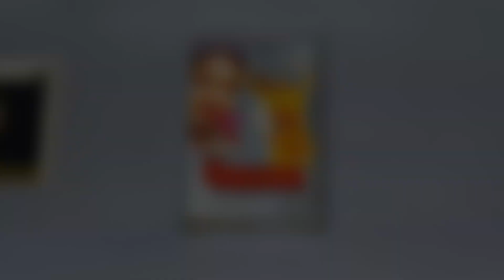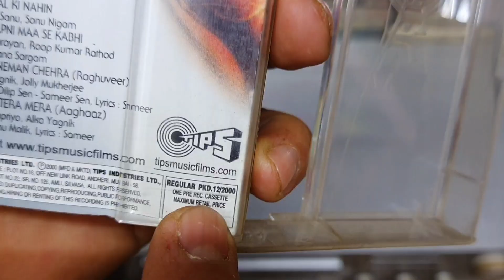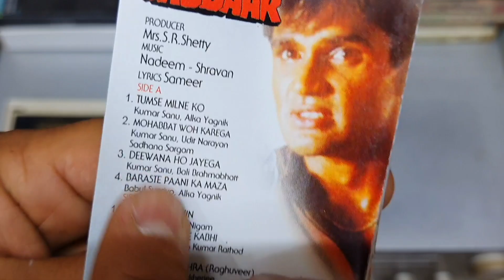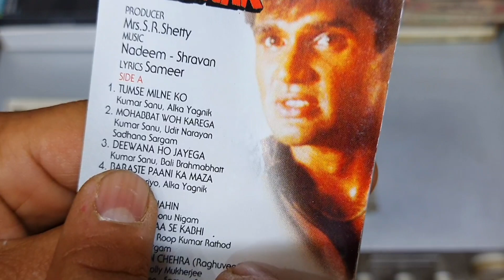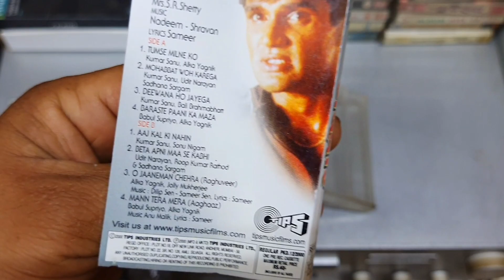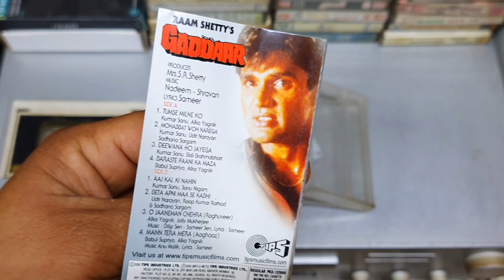Nadeem shravan Hits Album of 1995 । Gaddar Movie Audio Cassette Review । 90s Hits Cassettes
# Title Singer(s)
1 "Tumse Milne Ko" Kumar Sanu, Alka Yagnik
2 "Sun To Zara" Kumar Sanu, Bali Brahmbhatt, Sapna Mukherjee
3 "Barste Pani Ka" Babul Supriyo, Alka Yagnik
4 "Beta Apni Maa Se" Zubeen Garg
5 "Aaj Kal Ki Nahin" Kumar Sanu, Sonu Nigam
6 "Beta Apni Maa Se" Udit Narayan, Roop Kumar Rathod, Sadhana Sargam
7 "Mohabbat Woh Karega" Kumar Sanu, Sadhana Sargam, Udit Narayan